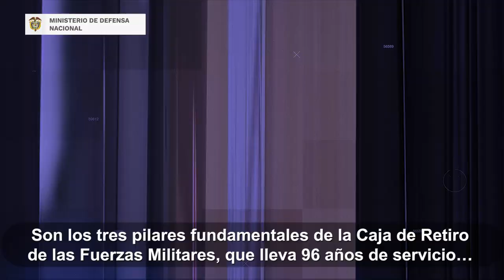Cremil, 96 años de servicio a las Fuerzas Militares.